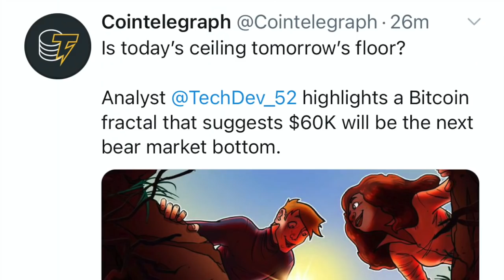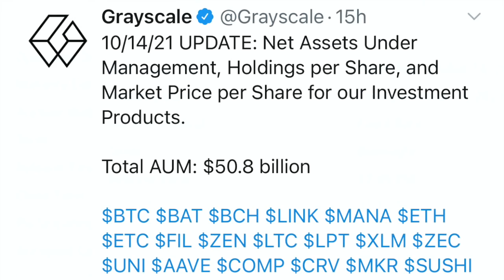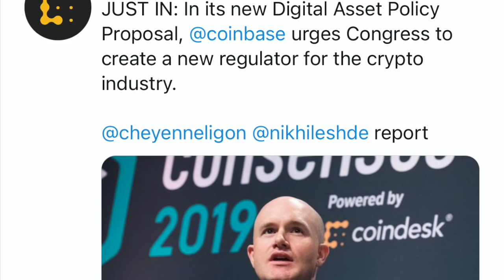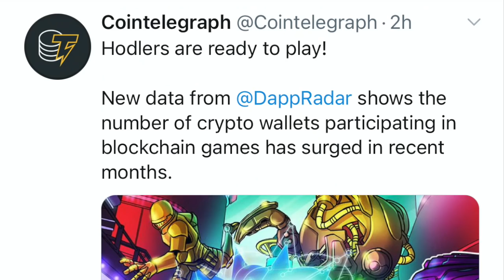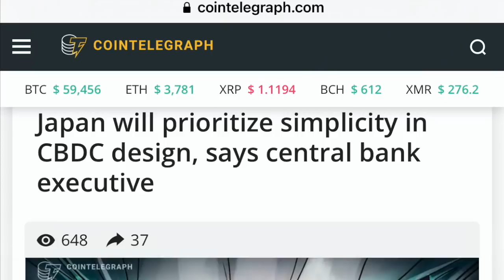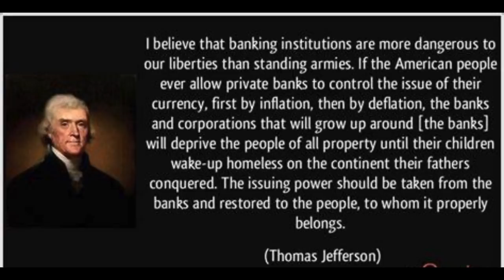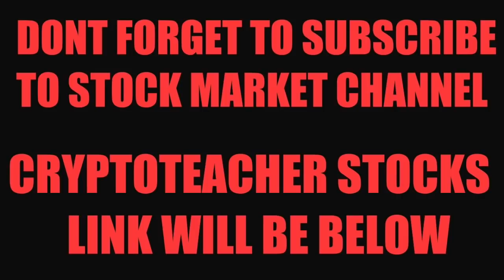URGENT EMERGENCY! FED PUMPS BITCOIN DOMINANCE! COINBASE WANTS TO REGULATE CRYPTO!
I go over Bitcoin and crypto market! Coinbase proposes U.S. to create new regulator to oversea crypto. Bitcoin Futures ETF coming soon. Global CBDC's coming.